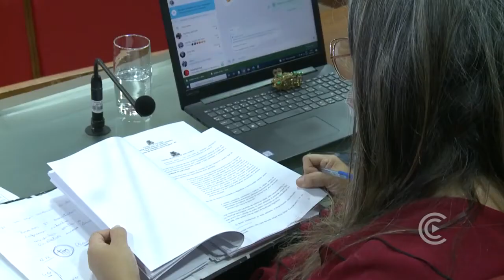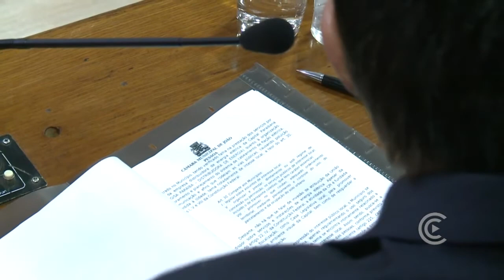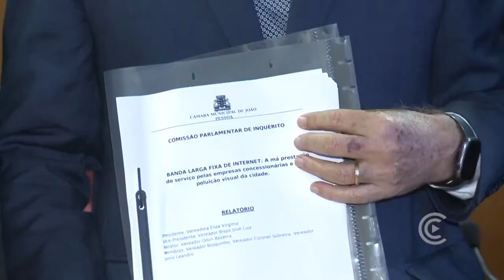Fim da CPI da banda larga, em João Pessoa 22/02/2022